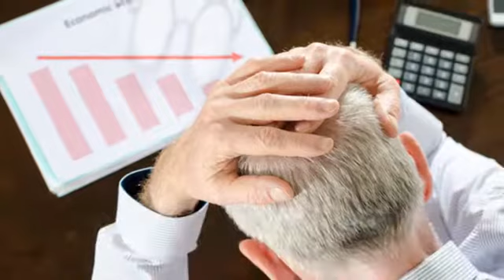Bankruptcy Law Firm | Bel Air, MD - Christman & Fascetta LLC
Need a bankruptcy law firm that gets positive results? Call Christman & Fascetta LLC today, or visit us

About Christman & Fascetta LLC:
With 25 years of experience and over 20,000 successful bankruptcy cases, you can relyon Christman & Fascetta LLC. Whether you need help figuring out your bankruptcy options, or simply want the harassing collector phone calls to end, they can offer relief. Bankruptcy does not have to be the end; with our help, it can be a fresh start.